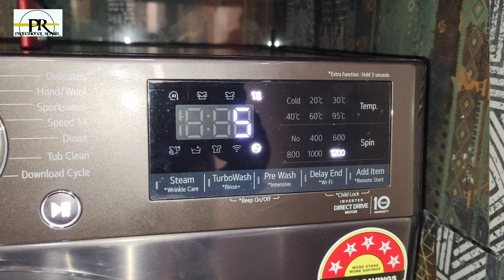LIVE DEMO WITH CUSTOMER LG front load FHP1209Z9B less noise ,no vibration, smooth powerful washing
LIVE DEMO WITH CUSTOMER AND CARE LG front load washing machine FHP1209Z9BLG front loading automatic washing machine 7kg  everything explain in HindiLG fully automatic washing machine  everything explain in HindiLG fully automatic front washing machine DEMO AND REVIEW//EVERYTHING EXPLAIN IN HINDI
 short demo video of the Cotton wash program. The laundry load includes 10 T-shirts and 4 Jeans Trousers. The whole video wash program has been trimmed to 5 minutes for keeping the video short. The sound from the machine is not modified in any way. I placed a small pot on the top of the machine to sense vibration. The rubber feet does a great job of keeping the machine in the same position, without allowing it to move.

Note : I have used the wrong type of detergent in the demo. (used a top load detergent instead of front load detergent powder).  Front load powder needs to be used for this machine.

 washing machine how to use

Using a washing machine typically involves a few simple steps. Here's a general guide on how to use a washing machine:

e lid or door securely. Press the power button to turn on the machine, and then press the start button or select the specific wash cycle button to begin the wash cycle.

Wait for the cycle to complete: The washing

Unload the laundry: Once the wash cycle is complete, the machine may beep or display a signal to indicate it has finished. Open the lid or door, and carefully remove the laundry. Shake out any clothing items before transferring them to a dryer or a clothesline for drying.

Clean the machine: It's a good practice to periodically clean
how to load a front load washing machinewashing machine
washing machine awaaz kyon karti hai

These include an incoming power problem, a damaged power cord, a malfunctioning door lid switch or lock, a defective user control board or timer, a broken drive belt, or a faulty or obstructed drain pump

What is the most common problem with washing machine?

A washing machine not draining is one of the most common problems we encounter. It can be caused by one of the following: - The drain hose or pump is clogged with a small item of clothing, residual gunk or other debris. - The washer is malfunctioning and not engaging the drain/spin cycle properly.

Common Washing Mac

Step 1: Wipe the Filter and Housing. Open the filter housing and wipe away lint and debris using paper towels. ...
Step 2: Scrub the Filter. Using a soft-bristle brush, such as an old toothbrush or dish brush, scrub the filter to remove lint and debris that has built up on the
Step 3: Run a Short Wash Cycle.